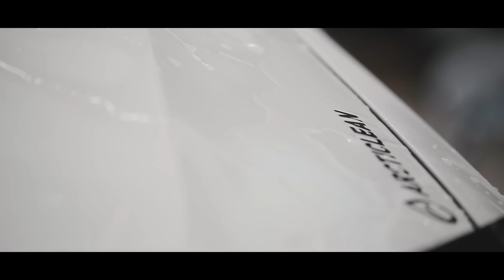TESTAR NYA PRODUKTER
Äntligen så börjar det släppa på produktfronten, nu har vi avsatt tid för att slutföra utvecklingen av nya produkter. Så förhoppningsvis i en snar framtid kommer det flera nya produkter och annat kul!

Quality car care products